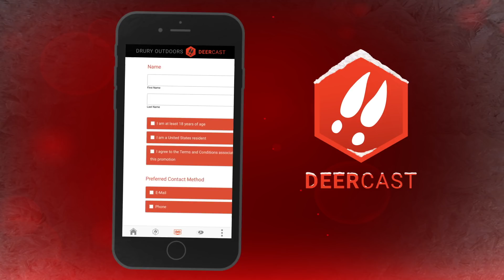12 Giveaways of Christmas 2018